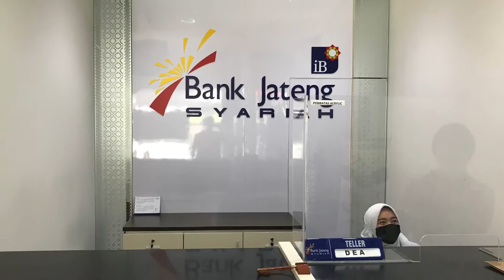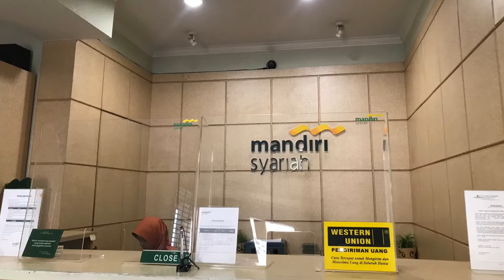BANK UMUM SYARIAH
Bank Jateng Syariah, Bank BSM, Bank BRI Syariah, Bank BNI Syariah